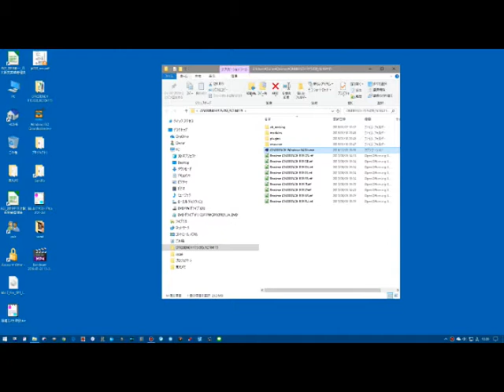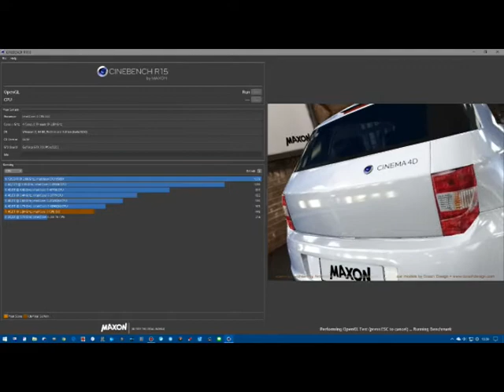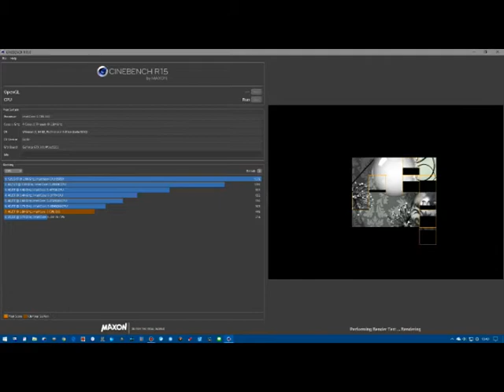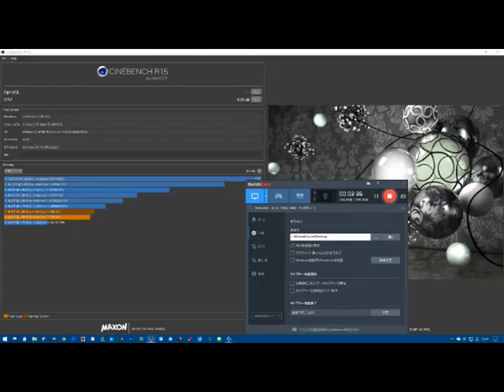噂のシネベンチやってみた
五十路のオヤジが
みながすなるシネベンチやってみた